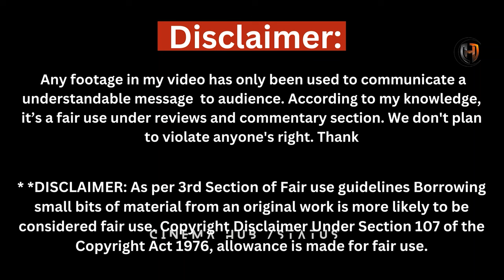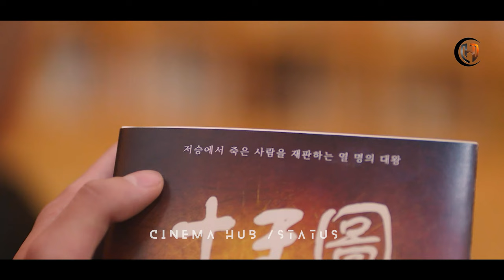EP 10 || Priest Accidentally turned into K-Pop idol || heavenly idol episode 10 explained in hindi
I have used the copyrighted material in this video for the purpose of [ Commentary ].